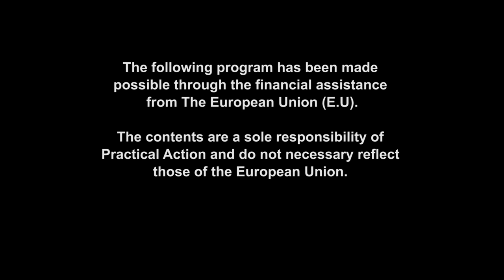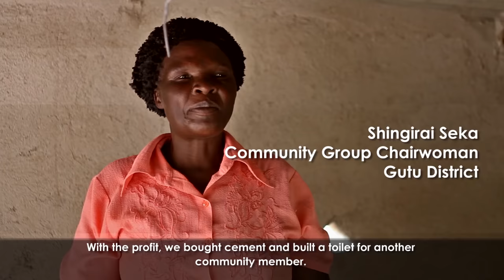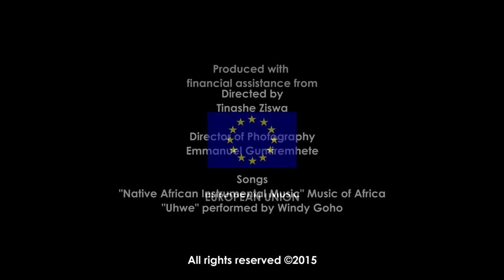Water & Sanitation Everyone's Right Documentary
Overview of the 3rd EU Water Facility programme in 6 districts of Zimbabwe

Country: Zimbabwe
Language: English,Shona and Ndebele